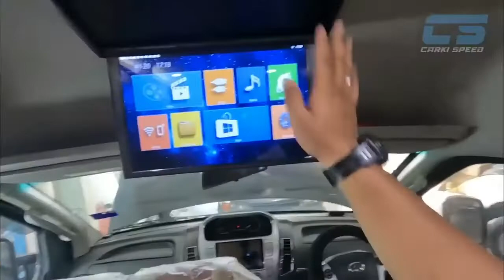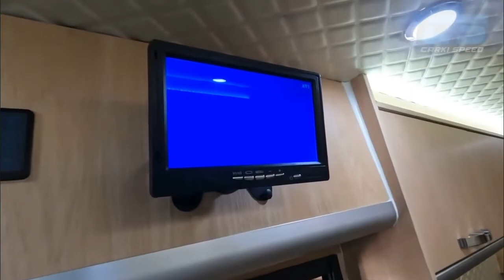Leon 🇲🇾 Weststar Maxus v80 Caravan RV Campervan MotorHome 💯% Assembly In 🇲🇾